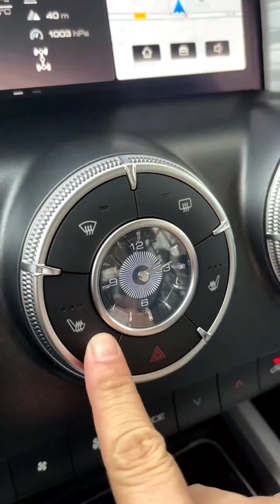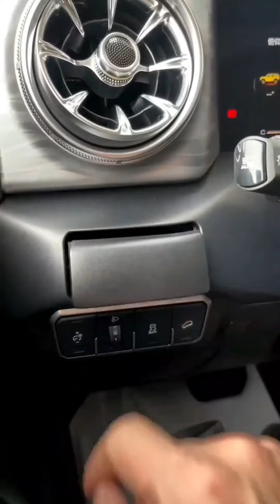viral sport car //crazy cab modify//4x4